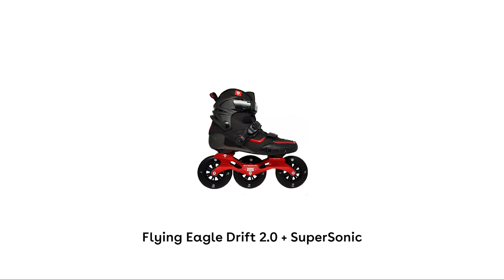Trượt patin tốc độ với Flying Eagle Drift 2.0 vs SuperSonic 110mm - Linh Skate 188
Cùng bạn Linh Skate 188 trải nghiệm sự kết hợp hoàn hảo này tại khu đô thị Sala nhé